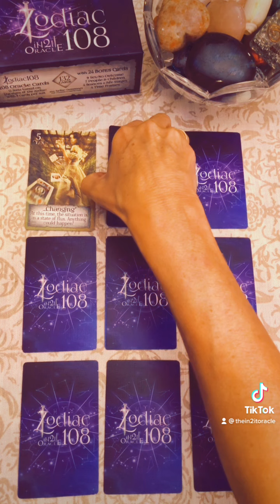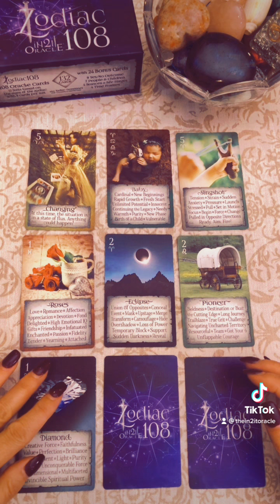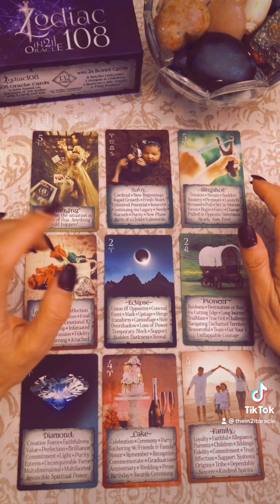👋What kind of love connection is coming for me?👀~Timeless 3-Min Daily Reading. Pls Like Share & Sub!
Tags

In this "timeless" video, whenever you are guided to watch this is the right time for you. Debbie connects with Higher Self guidance and delivers a message to provide clarity in how to align yourself with energies that will move you forward on this ascension journey. Learn what to release at this time and what that will heal in you.

Find out more about the iN2IT Oracle